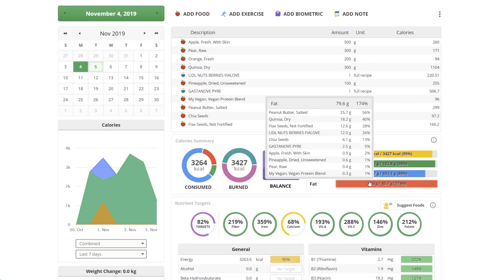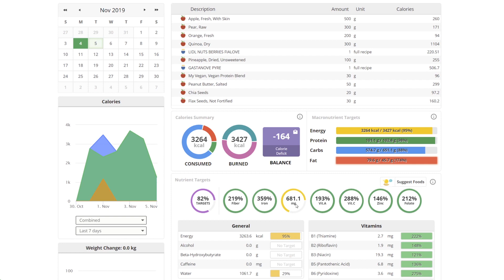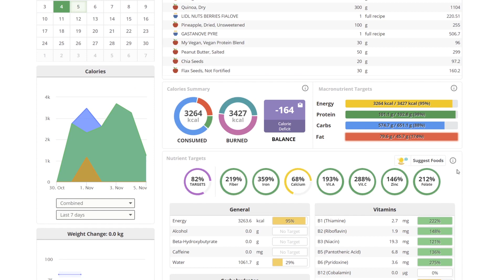#4 | čo som jedol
Štvrtý jedálniček v sérii svalovcheck, skontroluj čo som jedol